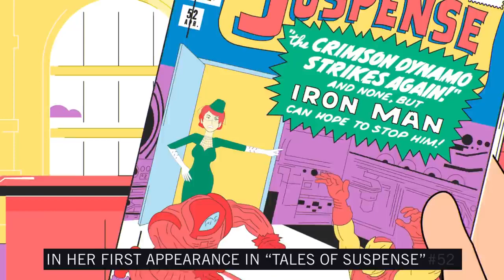Black widow animated history in short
Black Widow was Created by editor and plotter Stan Lee, scripter Don Rico, and artist Don Heck, the character debuted in Tales of Suspense #52. The character was introduced as a Russian spy, an antagonist of the superhero Iron Man.